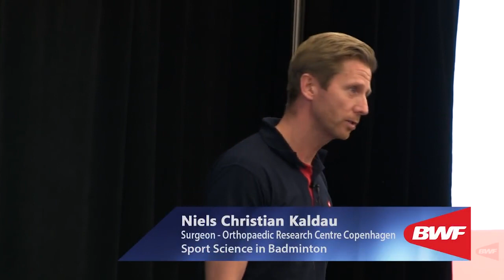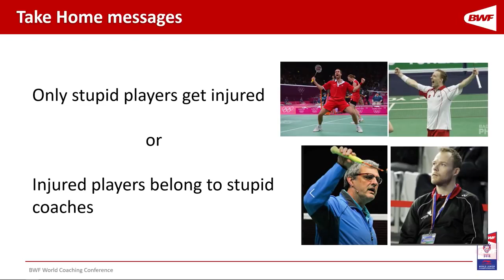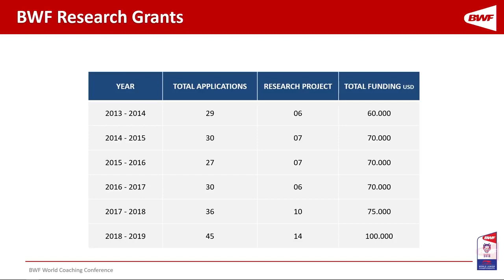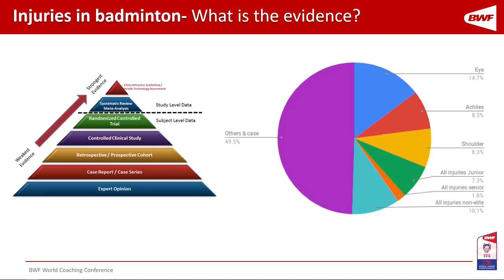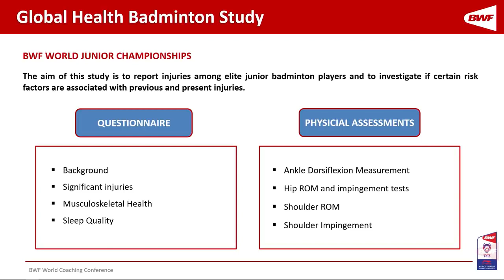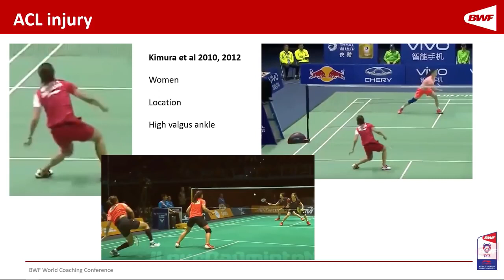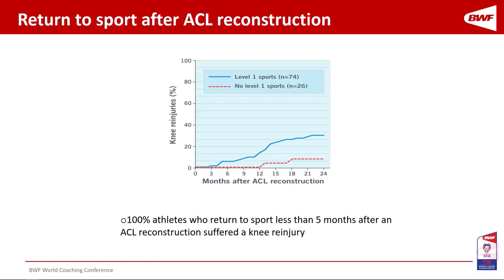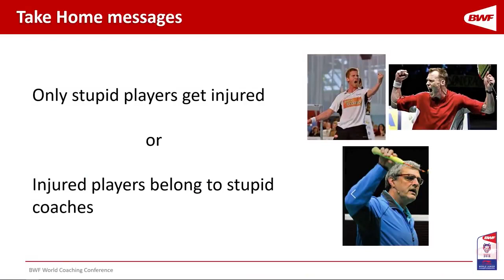Niels Christian Kaldau | Sport Science in Badminton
Niels Christian Kaldau is a former Danish National player, he is now a specialist in orthopedic surgery, particular involved in surgery of shoulder, hip and knee.